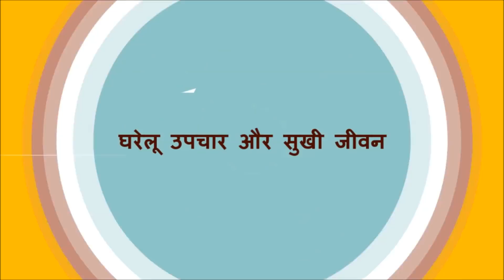इन 3 चीजो के सेवन से कभी भी आपका हार्ट अटैक नही होगा / Home Remedies For All Heart Related Problems.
इन 3 चीजो के सेवन से कभी भी आपका हार्ट अटैक नही होगा / Home Remedies For All Heart Related Problems.हिर्दय रोगों को जड़ से मिटाने का अचूक उपाय / Home Remedies For Heart Related & Heart Attack Problems.